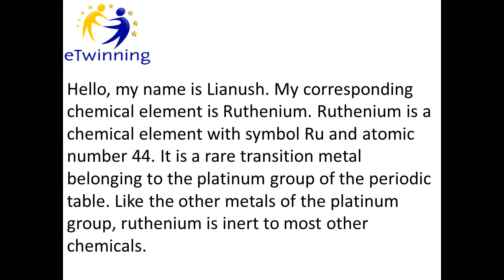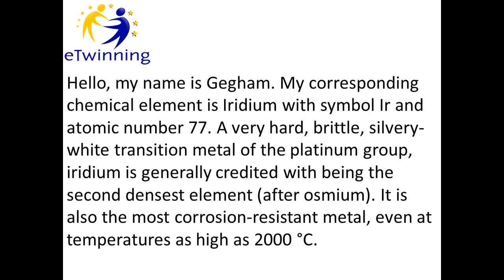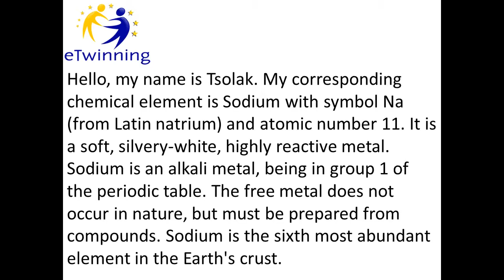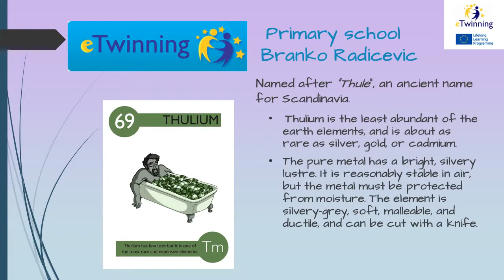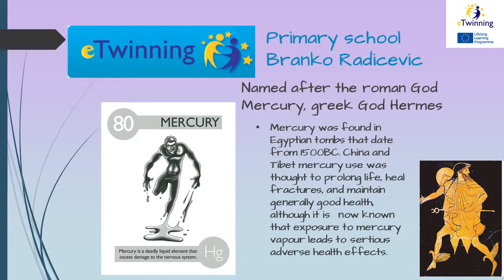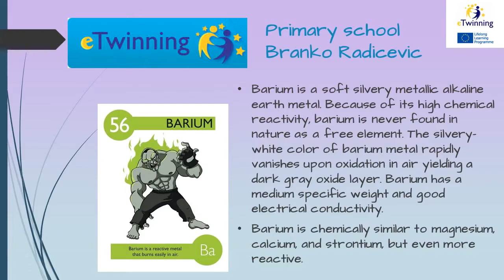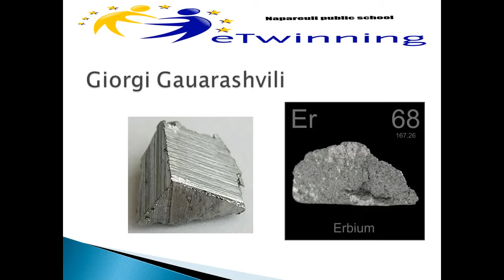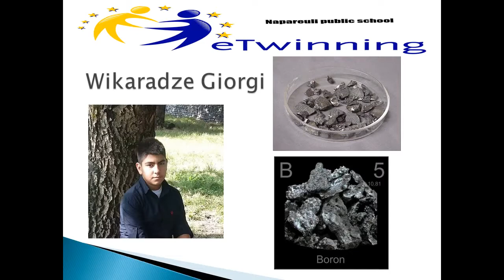The chemical tree, the united product